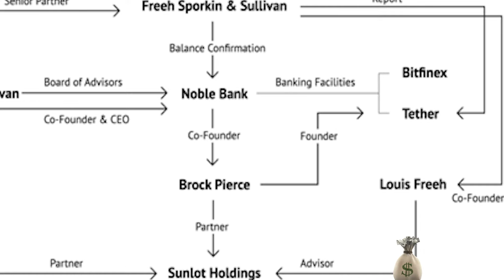Freeh Falling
A celebration of the post-government legal career of one of America's most famous law enforcement figures.